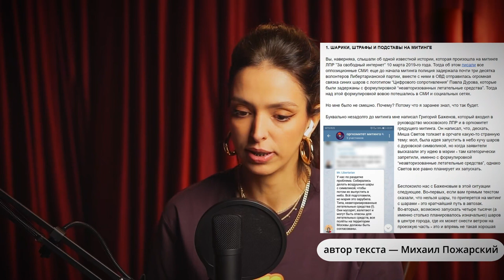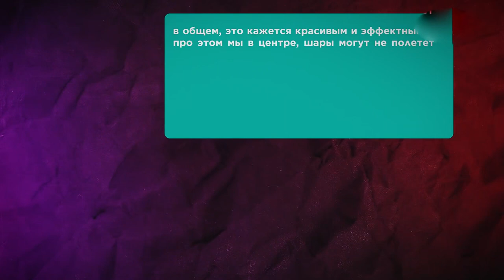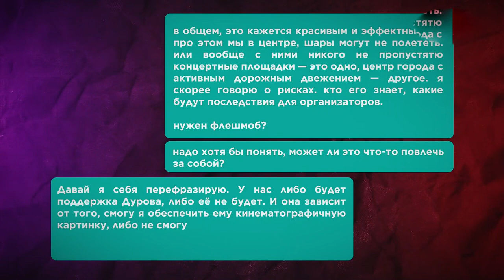►Почему поссорились Светов и Михаил Пожарский? Ответ Светова на разоблачение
Ответ Михаила Светова на разоблачение Михаила Пожарского.

0:00 - На митинге 2019 года в защиту Телеграма Михаил Светов решил раздать воздушные шары, несмотря на запрет мэрии, чтобы сделать красивую картинку для Павла Дурова. Михаил подставил своих соратников?
2:55 - Почему мы не должны думать, что Михаил уже сейчас действует в рамках "реальной политики"

("Михаил Светов. Либертарианство. Искренность. Оборона. Лиза Лазерсон. Жить", Лиза Лазерсон)
светов либертарианство интервью Михаил Светов признан российскими властями иностранным агентом 🎉🎉